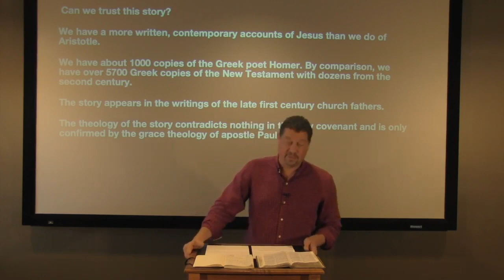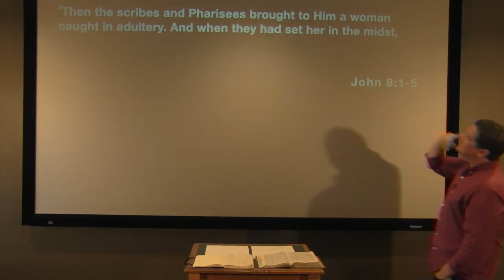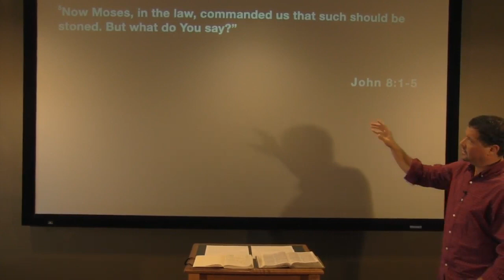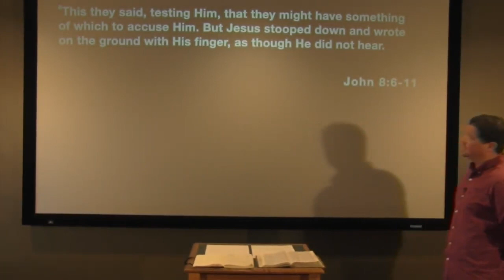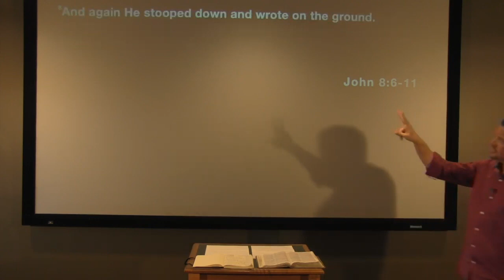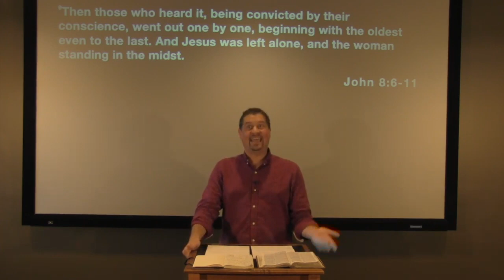Nuggets of Grace: Tested by the Pharisees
Paul White teaching from Paul White Ministries. For more information on our ministry, visit us at PaulWhiteMinistries.org.